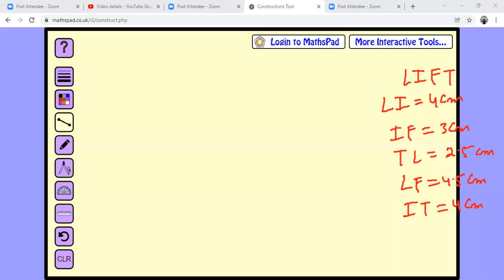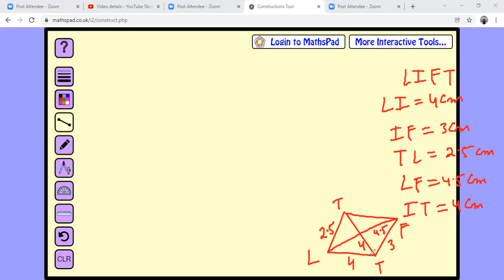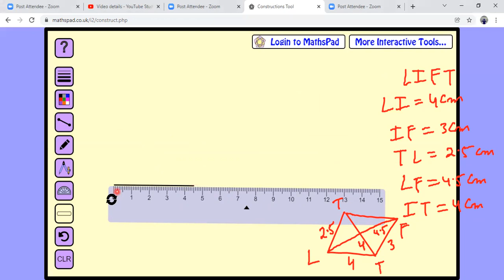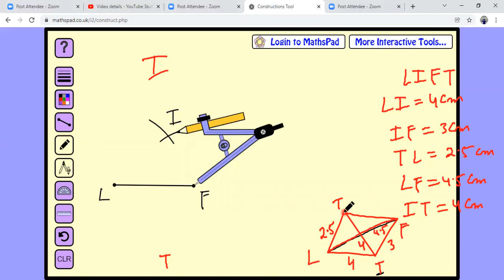class 8 quadrilateral construction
Constructing a Quadrilateral
 When two diagonals and three sides are given
 Construct the  quadrilateral LIFT
LI = 4 cm
IF = 3 cm
TL = 2.5 cm
LF = 4.5 cm
IT = 4 cm